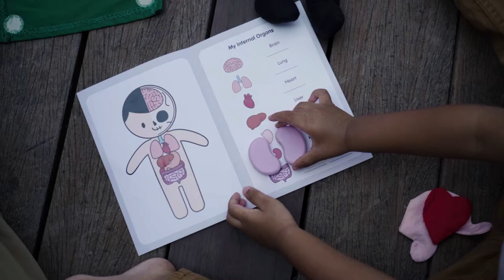PlanToys | Surgeon Set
Role play as a surgeon and learn about the human body with the Surgeon Set! This playset includes a fabric piece labeled with different organs (the bronchus, lungs, heart with a beep button, stomach with a piece of food inside, liver and kidneys) and personalized patient’s card with vocabulary inside that can be used for realistic pretend-play with dolls and stuffed friends. There is also a storage bag to house the included medical equipment (a scalpel, forceps, cotton buds, surgical drape, medical mask, suction device and PlanWood™ tray). Develop fine motor skills, logical thinking and problem solving skills, hand-eye coordination and more with this unique kit!